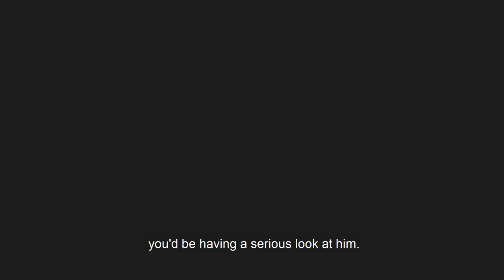Nutri-Grain Ironman Ali Day Unstoppable Story - Playing with the Sydney Swans